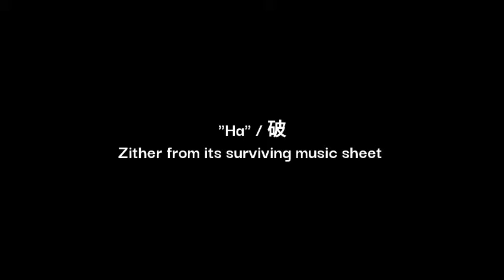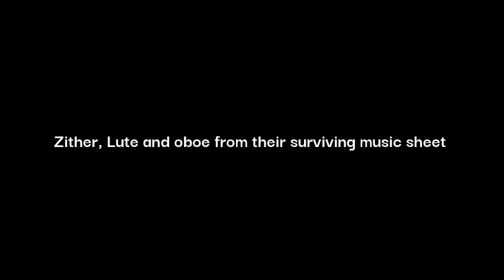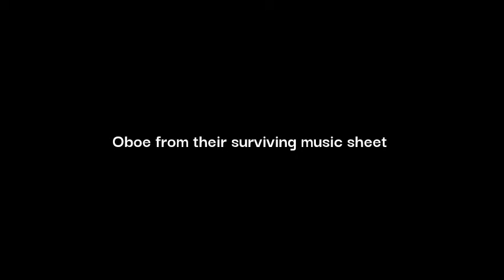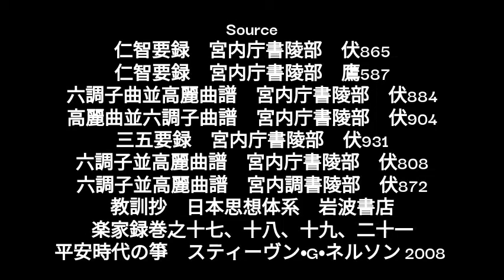Kitoku ”Ha" "Kyu" / 貴徳 破 急 高麗壱越調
This Lute / Biwa part is played in E lonian. It's written in the key in the surviving music sheet.

Source
仁智要録　宮内庁書陵部　伏865
仁智要録　宮内庁書陵部　鷹587
六調子曲並高麗曲譜　宮内庁書陵部　伏884
高麗曲並六調子曲譜　宮内庁書陵部　伏904
六調子並高麗曲譜　宮内調書陵部　伏872
楽家録巻之十七、十八、十九、二十一